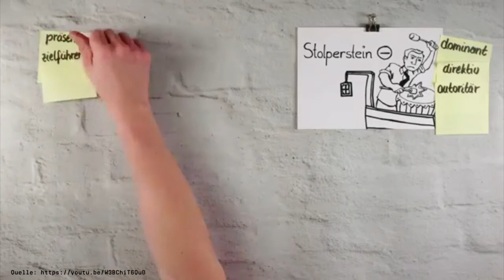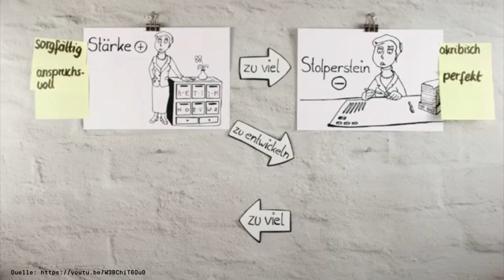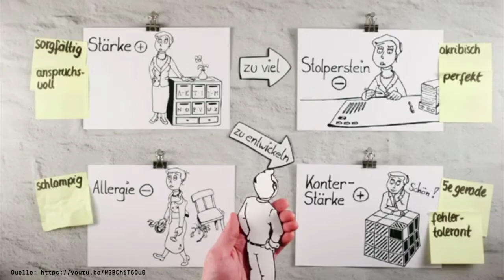Werte- und Entwicklungsquadrat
Eine gekürzte Version des Tutorials von auf youtube